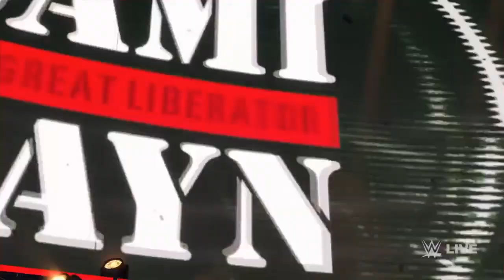Tommaso Champa VS Sami Zayn